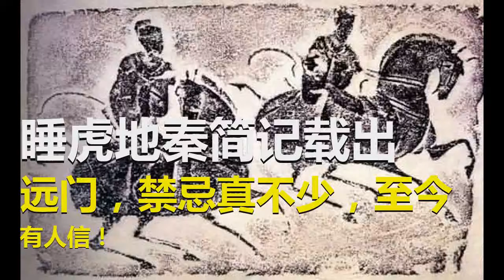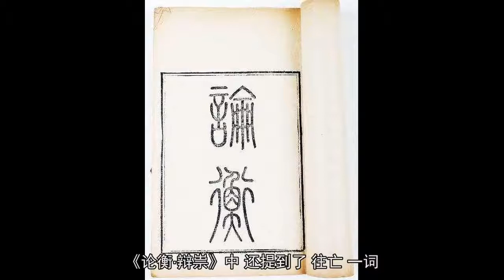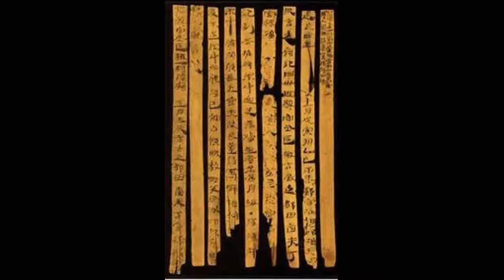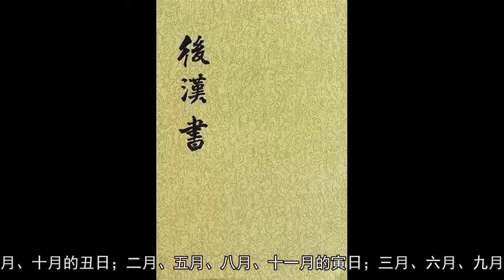睡虎地秦简记载出远门，禁忌真不少，至今有人信！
即使在现代化的今天，中外各国都仍然延续了很多禁忌文化。今天，咱们就来聊一聊汉代在出行方面的禁忌。
由于自然环境恶劣、交通条件相对落后，汉代人认为，出行特别是远行是很危险的事。因此，人们在出行特别是远行时，会有很多禁忌，就连可否出行，也需要问卜来决定。

出行时间
《论衡·难岁篇》说：
“徙抵太岁，凶；负太岁，亦凶。抵太岁名曰岁下，负太岁名曰岁破，故皆凶也。假令太岁在（甲）子，天下之人皆不得南北徙，起宅嫁娶亦皆避之。”
意思是说，如果太岁在北方子位，则不可向北方徙也。如果太岁在北方，则不可由北徙南徙也。

所以，百姓为了稳妥起见，在出行、迁居、嫁娶等重要时刻，必须要避开太岁。
《论衡·辩祟》中，还提到了“往亡”一词，原文是这样的：
“涂上之暴尸，未必出以往亡；室中之殡柩，未必还以归忌。”
“往亡”是指往亡日，在这一天不宜出门远行，否则就会暴死途中。关于“往亡日”所指的具体时间，目前还无法详考。

出行方向
关于出行方向上的禁忌，在秦代就已经出现了，秦代日书简册中可以看到相关记录，汉代大致延续下来。如睡虎地秦简《日书》记载：
“毋以辛壬东南行，日之门也。毋以癸甲西南行，日之门也。毋以乙丙西北行，星之门也。毋以丁庚东北行，辰之门也。凡四门之日。行之敫也，以行不吉。”
这则简意思是，不要在辛壬日朝东南方向走，这是太阳之门；不要在癸甲日朝西南方向走，这是太阳之门；不要在乙丙日朝西北方向走，这是星宿之门；不要在丁庚日朝东北方向走，这是时辰之门。

回家时间
在汉代，民间不仅有出行时间和方向上的禁忌，而且人们在哪一天回到家里，从哪个方向回家也要有禁忌。
这种禁忌的意识在秦代就出现了，睡虎地秦简《日书》记载：
“入正月七日，入二月四日。

在汉代，人们对这些禁忌回家的日子，进行了分析和总结，并且给这样的日子取了名字，叫做“归忌日”。
《论衡·辩祟》说：
《后汉书·郭躬传》中也有关于归忌日的记载：
“桓帝时，汝南有陈伯敬者，行必矩步，坐必端膝。呵叱狗马，终不言死；目有所见，不食其肉。行路闻凶，便解驾留止；还触归忌，则寄宿乡亭。”

关于归忌日的具体日期，在《后汉书·郭躬传》中，李贤注引《阴阳书·历法》的观点，为我们提供了一些线索：
“归忌日，四孟在丑，四仲在寅，四季在子，其日不可远行归家及徙也。”
这则材料里所说的归忌日，具体就是指：一月、四月、七月、十月的丑日；二月、五月、八月、十一月的寅日；三月、六月、九月、十二月的子日，均为“归忌日”。
在以上这些日期里，离家在外的人是不能往家赶的。
运营/影子